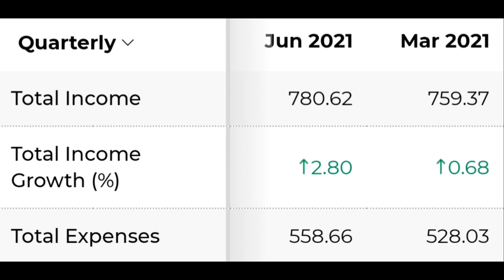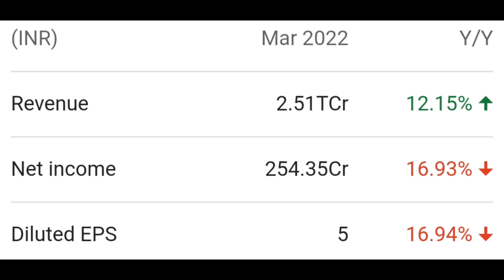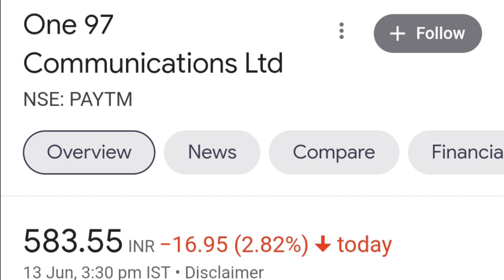5 Best Share For Buy In India Market। Stock Market। 100 % Return ।